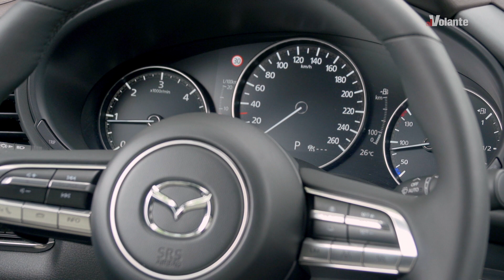Mazda CX30 2019 - Primo contatto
Crossover dalle forme fluide, la nuova Mazda CX-30 offre guida precisa, ricca dotazione e buon comfort. Ma il 2.0 ibrido da 122 CV non spinge molto. Davide Guglielmin ce la racconta in questo video.